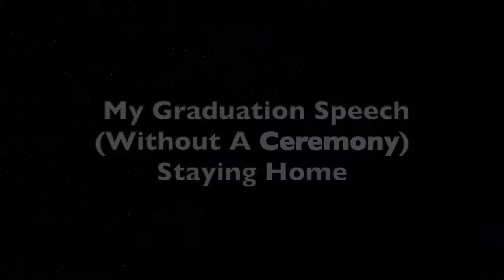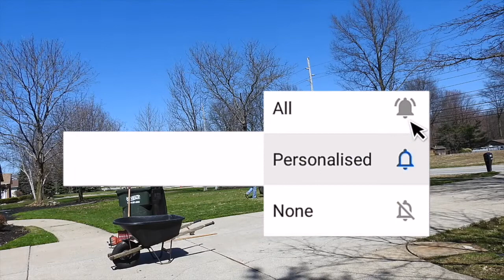My Graduation Speech Without A Ceremony Staying Home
Unfortunately, due to COVID-19 stay at home order, there will be no graduation ceremony for CEVEC 2020. So, I posted myself reading my speech for graduation on video to see what feedback I get from it. The speech was too long, but it doesn't matter now. Enjoy.
P.S. Tomorrow is my 22nd birthday.